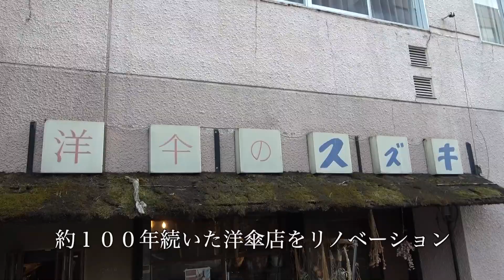【山形県】【ゆっくり過ごせる】看板犬ボタちゃんと美味しいコーヒーに癒される「ボタコーヒー」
山形県住みます芸人のソラシドです！

今回紹介するのは、落ち着いた雰囲気でゆっくり過ごせる「ボタコーヒー」さんです！

看板犬のボタちゃんが出迎えてくれます！

お店のおすすめは自家焙煎の深煎りコーヒーと美味しいケーキ！
今回は、コーヒーのホットとアイス、ケーキはガトーショコラとチーズケーキをいただきました！

皆さんも是非お越しください！